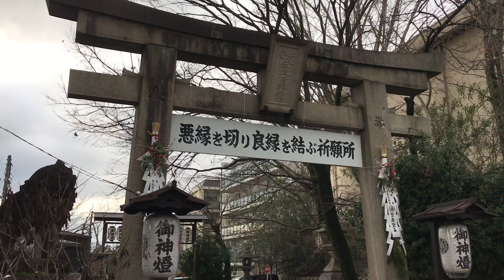19年12月18日建仁寺〜安井金比羅宮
51歳無職の日常  撮影機材　iPhone7Plus